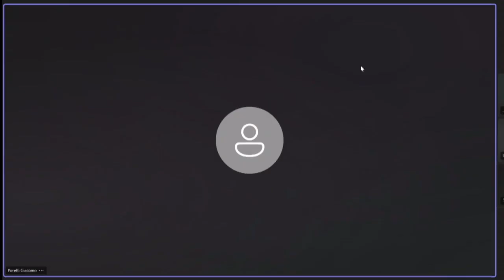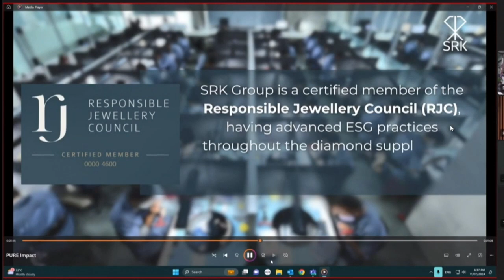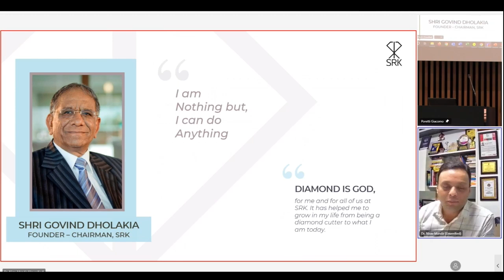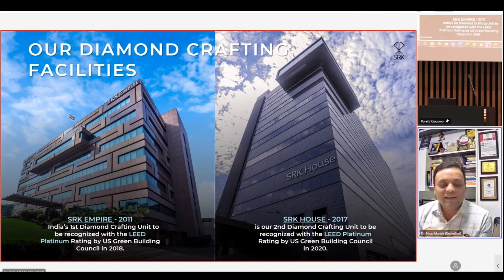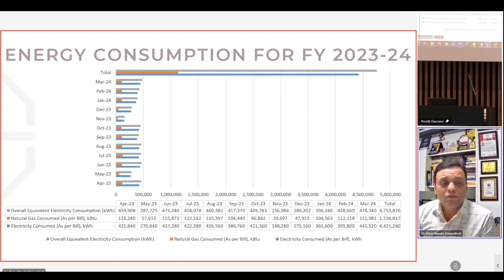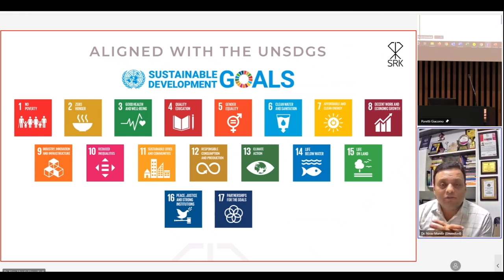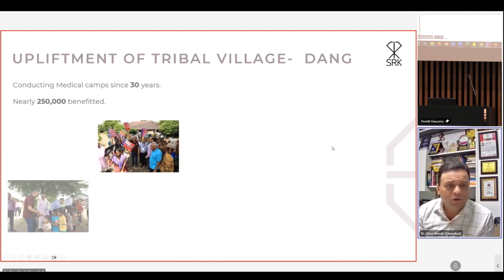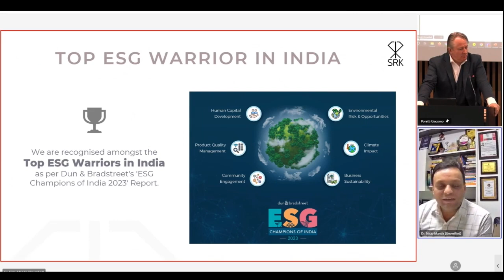SRK's Pure Impact Report - SRK's Sustainability Practices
*Sharing the PURE IMPACT REPORT at ESG Meets Blockchain Summit 2024 | Lugano | July 11, 2024*

On July 11, 2024, I had the privilege of joining the ESG Meets Blockchain Summit 2024 virtually which was held in Lugano, where I shared the insights from the PURE IMPACT Report of Shree Ramkrishna Exports Pvt Ltd - SRK. This report highlights SRK's commitment to sustainability and its approach in integrating ESG principles within its processes.